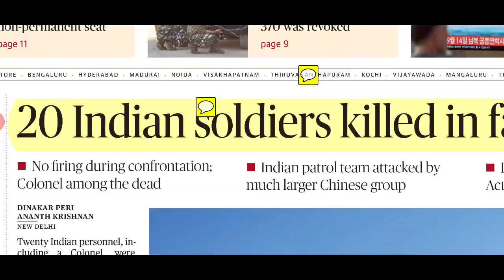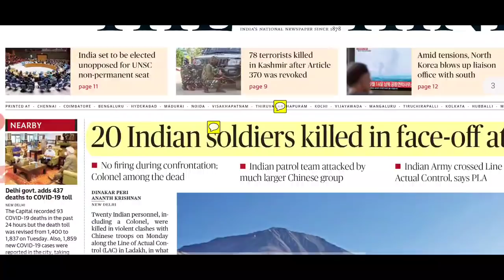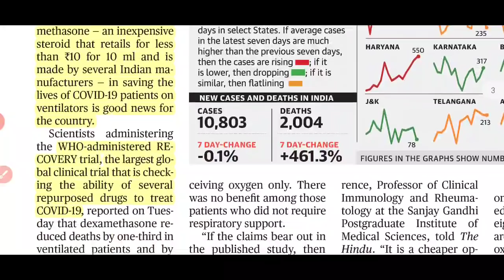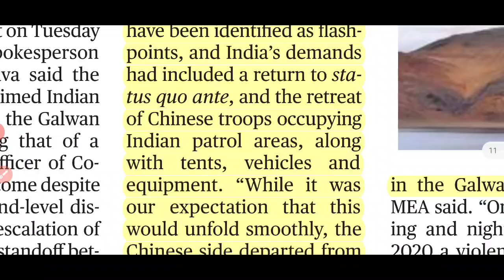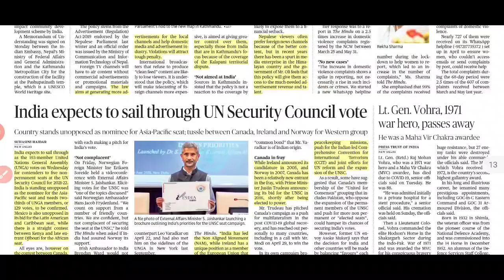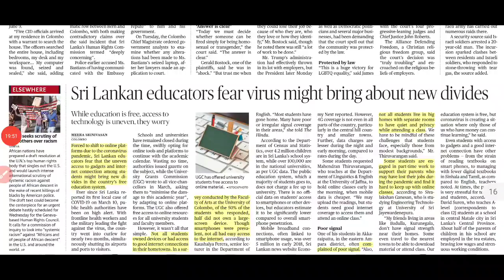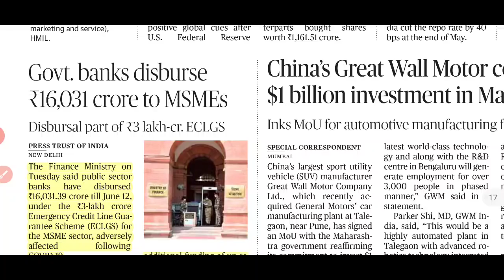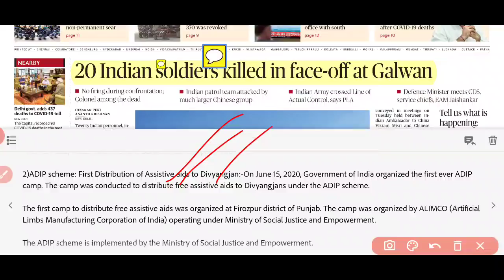The Hindu Newspaper Current Affairs 17/06/2020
Topics today:-
India - China LAC Dispute
Geological Survey of India
Urban Jungle of Guwahati
NEERI
MSME
NCGTC
India UNSC